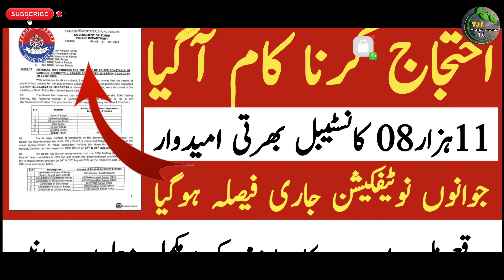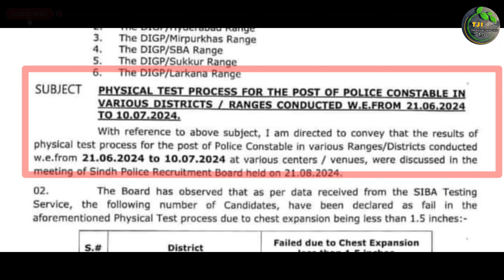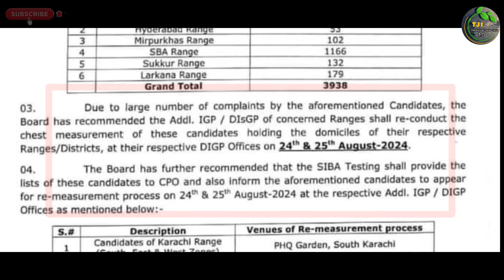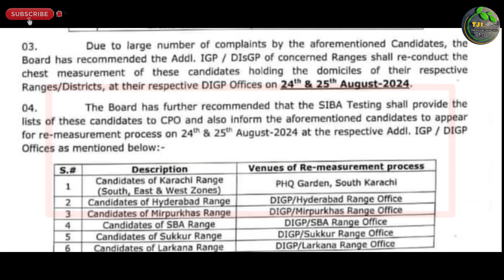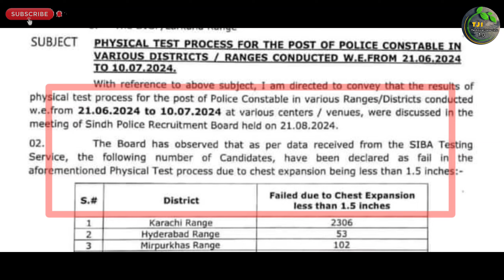Sindh Police Take Action Physical Un Qualified Spd 01 Job 2024 After Protest |Technical Job Info 1.0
السلام علیکم

Private Companies .